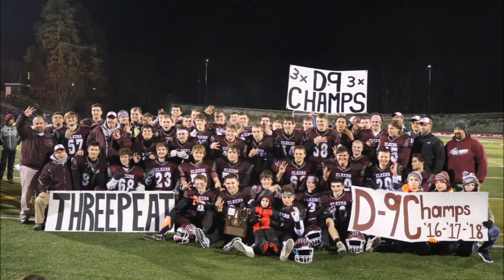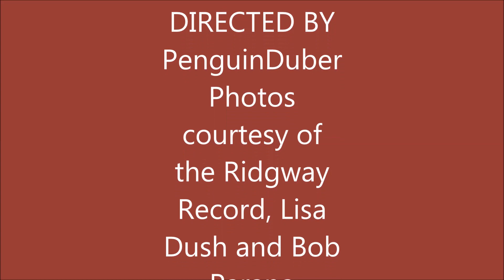Elkers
2018 Ridgway Elkers - Thanks for a great season - music - Van Halen - Dreams